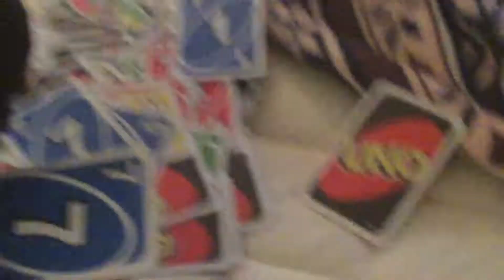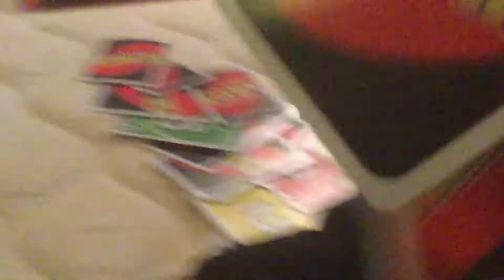SHREK 4: the uno bomb